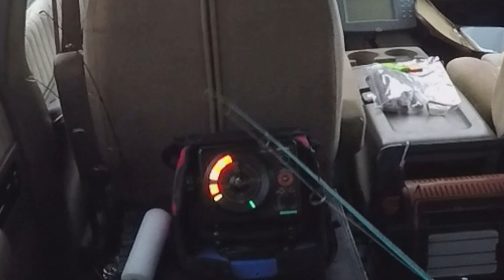Winter Walleye's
Ice Fishing On Lake Winnebago